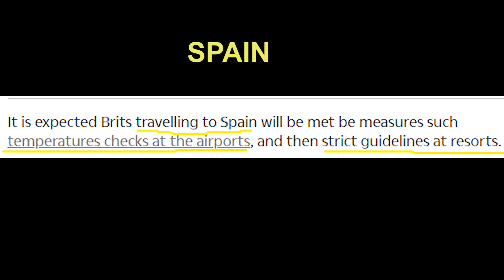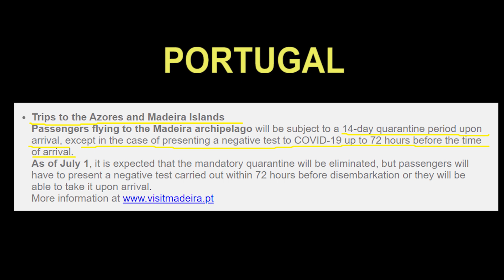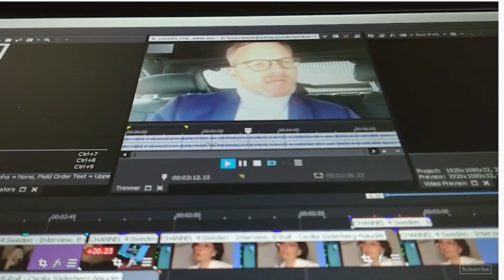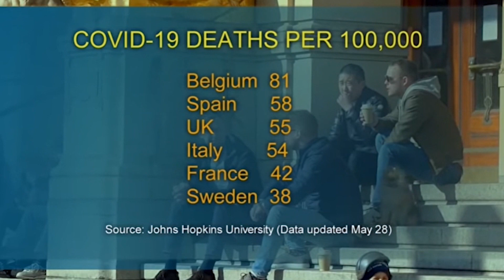The Covid-19 Plan: Which Foreign Country Will You Be Able to Hide-out When SHTF?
Something is happening in the world and it is moving very fast. Many people are confused and scared. The U.S is experiencing violent riots and mobs and so people going to or living there should be very vigilant. Some people want to know where they can go to escape the ensuing chaos in the world around us. Is that possible, to escape when this plandemic is worldwide?  Some people think leaving the USA is a good idea but is that true and where would you go?  Are there any foreign countries you will be able to hide-out in when SHTF? This video talks about that and more.

NOTE: YouTube is NOT going to bully us or stifle the facts and the truth. If for some reason this video gets banned, shadow-banned, or even demonitized we will gladly remove the video ourselves and the link to the full video will be found on Bitchute, which we will provide to all of our subscribers. We are ready and willing to say goodbye to Youtube and begin a new, better video content chapter somewhere else!  We never put all of our eggs in the YT basket and neither should you!

Would you like to go abroad like a pro? Talk to us!

Do you use Airbnb when you travel? Send us a few sheckles with your